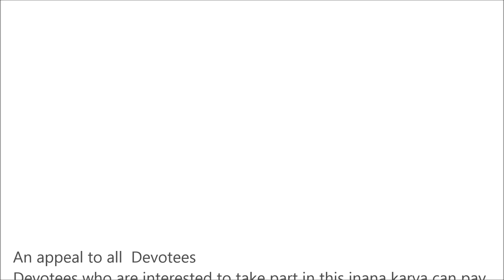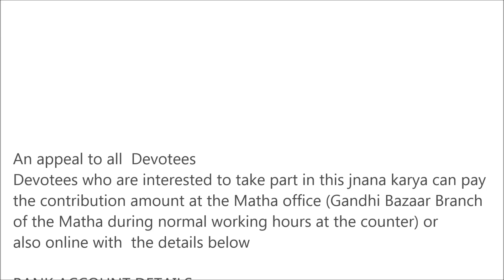" नीचोच्च भावंगताः - NIchochcha BhAvaNgatAH " | 30 Jan 2020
Title  : The Nine tenets of Tattvavada
Discourses by : Vid. Brahmnyacharya